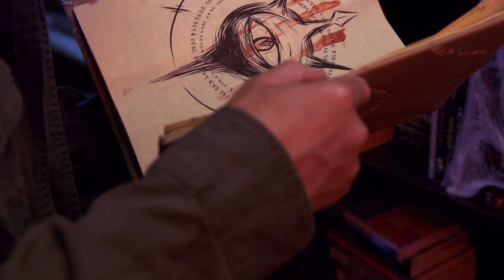The Drema | A Short Horror Film (Teaser)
Teaser trailer for the upcoming horror short film titled, "The Drema".

Written & Directed By: Marshall Murphy
Editing By: Brenden McAndrew